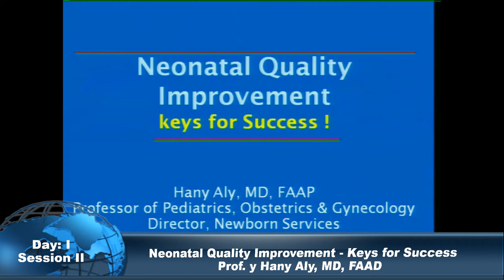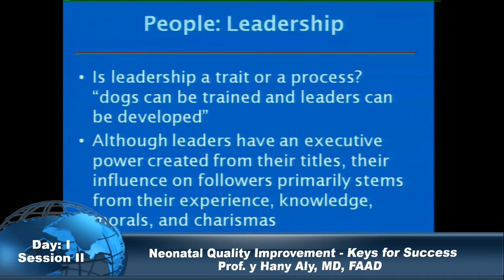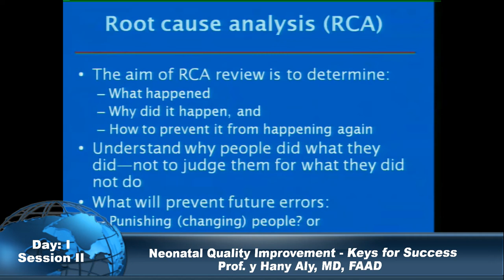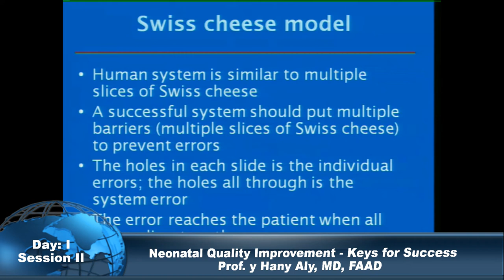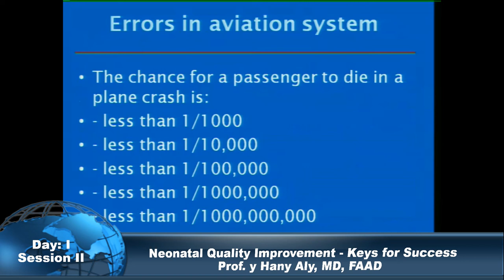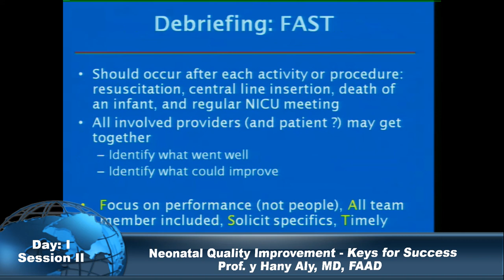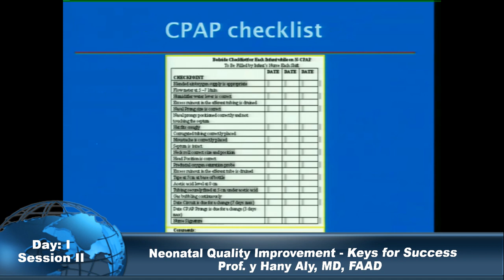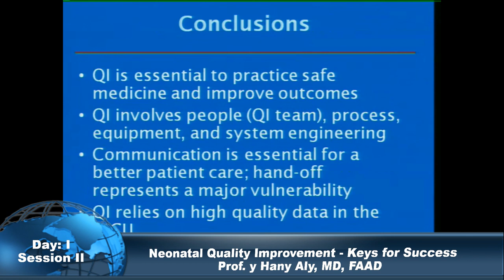Neonatal Quality Improvement Keys for Success Prof. Hany Aly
Day I Session II
17th Annual Saudi Neonatology Society Conference